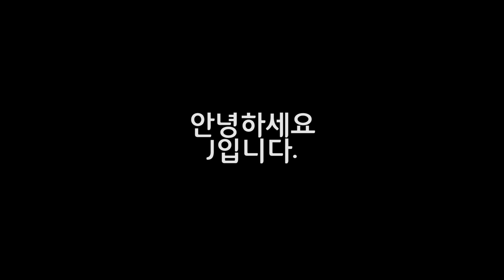[아지tv] 산타옷을 입은 고양이가 짜증내는 소리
이번 영상은 소리라기보다는
고양이 관찰영상이라고 보면 될 것 같습니다.
너무 귀여워서 혼자보기 아까워서 올려봅니다.
옷 입는 걸 정말 싫어해서 바로 버렸네요 ㅠㅠ

1. 백색소음 업로드 스케줄 : 월, 수, 금 오후 7시
2. 백색소음 요청